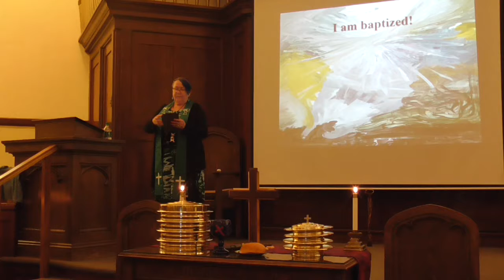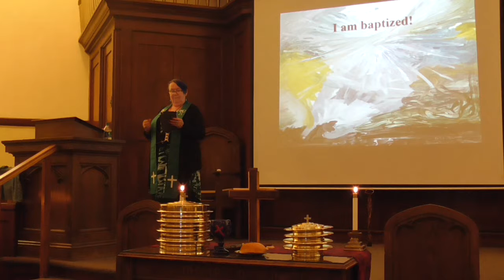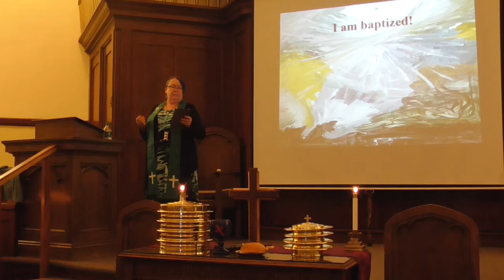Sermon "I am baptized!" January 13th, 2019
First Christian Church of Selma, California is located at 2026 Arrants St. in Selma, California. We want to welcome you to our channel and invite you to worship with us each and every Sunday. If you would like to learn more about our church, please visit our